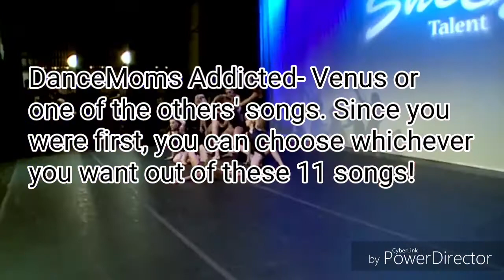Round 3 Of My Audioswap Contest!